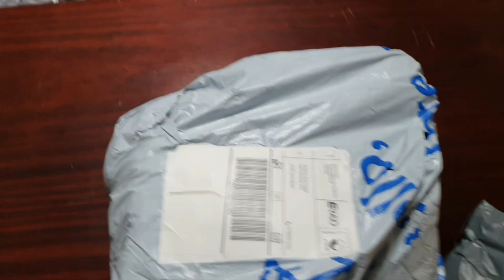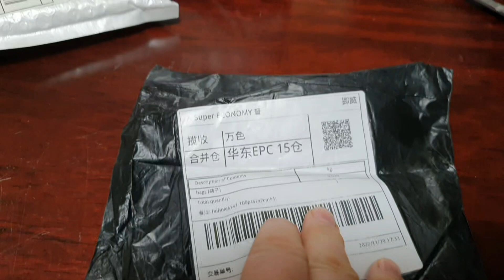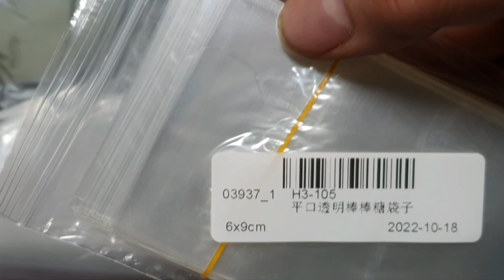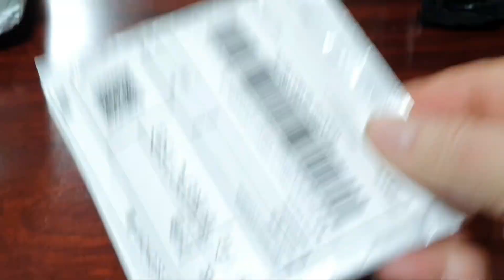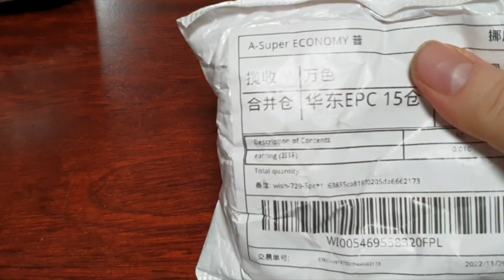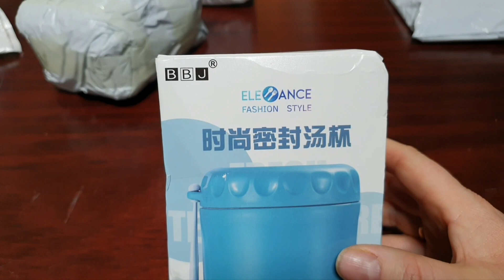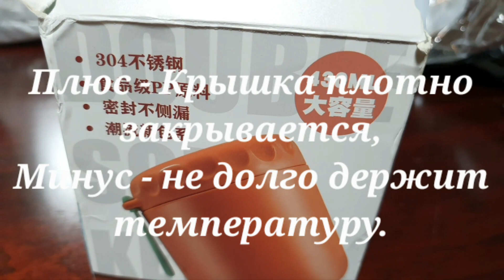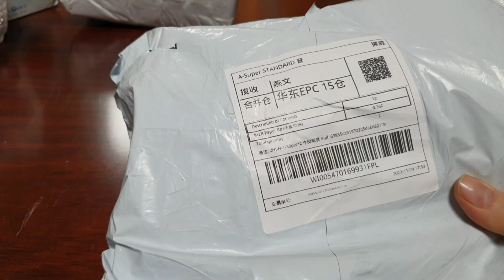Распаковка. Посылка с посылками. Всё для моего мыльного хобби. Лайвхак для мыла. Норвегия